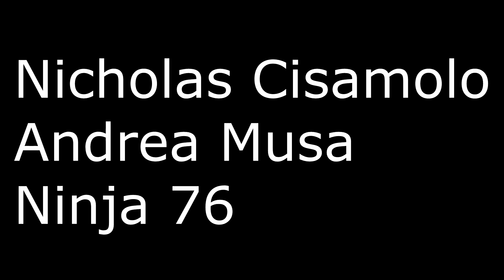GTA 5 ONLINE 🐷 PARKOUR TRANSPORT !!! 🐷 CATTURA 🐷N*117🐷 GTA 5 ITA 🐷 DAJE !!!